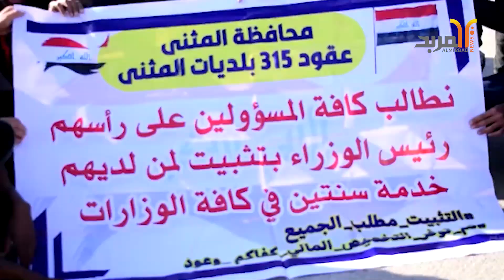مطالبات بتثبيت عقود الدوائر البلدية في الرميثة